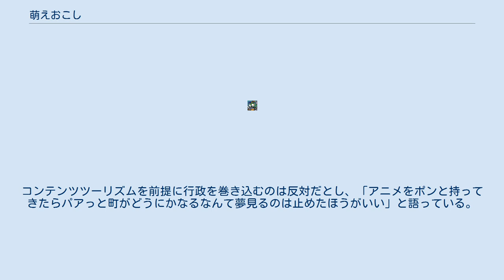萌えおこし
萌えおこし（もえおこし）は、美少女キャラクターを前面に押し出した地域おこしの手法。
萌え起こし、あるいは萌え興しと表記される場合もある。
 2000年代の半ばから漫画やテレビアニメの舞台となった地域をその作品のファンが巡礼する現象が見られると共に、その経済効果が宣伝されるようになった。
特に、美水かがみの4コマ漫画を原作とするテレビアニメ『らき☆すた』の大ヒットに伴う埼玉県北葛飾郡鷲宮町（現在の久喜市鷲宮）への巡礼に着目した地元商工会主導の様々な企画は作品のファンと地元住民の双方に受け入れられ、鷲宮神社の初詣参拝者数が急増したことなど顕著な経済効果が報告されている。
 これに対し、企画段階では特に萌えが意識されたわけではなかったものの、自治体などのマスコットがインターネット上のコミュニティで人気が出てキャラクター商品が作られる現象も見られる。
代表的な例としては、佐賀県佐賀郡大和町の職員がデザインした「まほろちゃん」が挙げられ、大和町が2005年に周辺の町村と共に佐賀市と合併して以降は佐賀市のキッズページで引き続き起用されている。
また、2009年3月に肥前国庁跡資料館でオリジナルのしおりを配布したところ関東地方からもファンが訪れ、前年の同月比3倍の来館者を記録した。
 また、前記の「らき☆すた」や「まほろちゃん」と異なり、自治体が意図的に萌えキャラクターとしてマスコットを製作した例として、栃木県足利市の「あしかがひめたま」等が上げられる。
 これらの経済効果に関する報告が相次いだ結果、近年では企画段階から萌えを全面に押し出しつつその地域の特産品や観光名所・行事などに由来する特徴を織り込んだキャラクターデザインやイベントも見られるようになっている。
代表例としてはNHK『クローズアップ現代』の2009年12月2日放送分でも特集された伝統行事・西馬音内盆踊りを題材に2006年よりイラストを公募している「かがり美少女イラストコンテスト」に端を発する秋田県雄勝郡羽後町の事例が挙げられる。
 主に男性を対象としたマーケティング手法であった萌えおこしの成功事例を受けて、女性向けに美男子のキャラクターを前面に押し出すマーケティング手法も登場している。
かも有機米（新潟県加茂市）が「歴女」人気を当て込んで2009年に発売した「〜愛の米〜 新潟県産こしひかり」は『戦国BASARA2』の漫画化などで知られる同県出身の漫画家・久織ちまきのイラストで同年のNHK大河ドラマ『天地人』の主人公である戦国武将・直江兼続を描いたところ、好調な売上を記録したが購入者の大半は当初の予想とは異なり首都圏の男性が中心であったとされる。
 また、2010年3月に茨城県水戸市で開催された「コミケットスペシャルin水戸」では、イベント開催に合わせて地元企業より「純愛つくば 〜愛のスイーツ〜」（亀じるし）や「黄門ろまんクッキー」（きね八）に代表される美男子キャラクターを起用した商品も発売された。
 ここではオリジナルキャラクターの事例を中心に挙げる。
漫画・アニメ等の舞台となった地域については聖地と呼ばれる代表地の例を参照のこと。
なお、企画段階では特に萌えが意識されていた訳ではなく結果的に「萌えおこし」として受容された事例も含まれているが、特に区別は設けないものとする。
 一覧の表記は、商品名または名前「備考」（会社または店舗名/種類）『作者名「サークル名」』とし（表記がない項目は不明）、項目があるキャラクターのみ列挙する。
 アニメによる観光振興の代表的な例として知られる作品に、『ガールズ&パンツァー』がある。
しかし、同作のプロデューサー杉山潔は、「コンテンツでまちおこしとか地域復興はできない」と語っている。
元々視聴者の少ない深夜アニメを放送したところで影響力は限られており、一時の盛り上がりもいつかは冷めるため、その後の地域振興にはつながらないとしている。
『ガルパン』の舞台として多くのファンが詰めかけた大洗町だが、当初アニメ自体がヒットするかもわからなかったので、担当者とは「行政を巻き込むのはホントに最後の最後にしましょう」として、町の人達にも「経済効果の話は一切止めましょう」と約束していたという。
キャラクターを使って商品の値段を上げるといったこともされがちだが、「『俺たちをカモにしようとしている』と思った途端にファンは離れる」としてもいる。
『ガルパン』ではファンの年齢層が高く、比較的マナーが良かったこと、大洗が元々有名な観光地で、外部の人を受け入れる土壌があったこと、純粋に「面白...